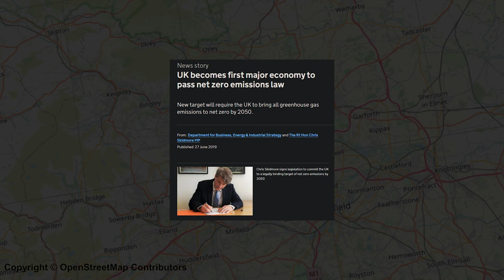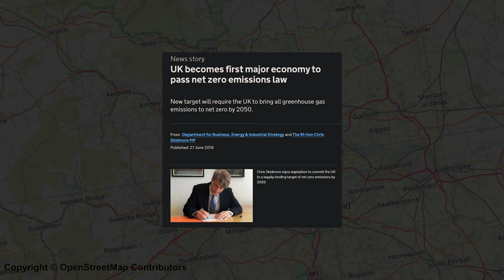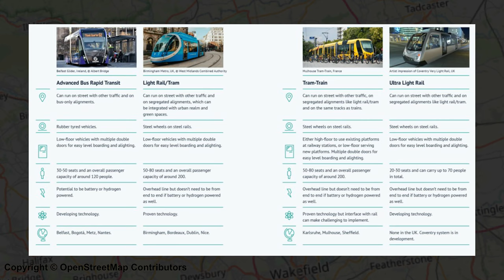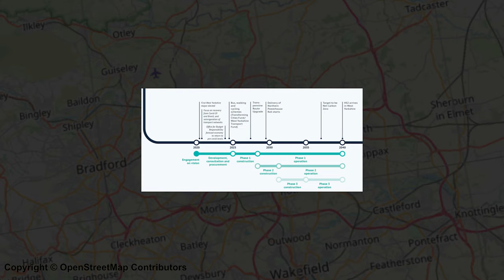The History and Future of Transit in Leeds | Clarified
Leeds is the largest city in Western Europe that doesn't have any form of mass transit; explaining how Leeds used to have trams, how they failed twice in the pursuit of mass transit and the new plans for all of West Yorkshire.

In this video were explained how Leeds used to be united and better connected using trams and tramways that even connected to Bradford at one point. Covering the current affairs around mass transit, transportation and transit infrastructure while clarifying the subject as well. We hope you enjoy episode 1 of Clarified.

Music: C418 | Thunderbird from Excursions Also, if any of you want to support me look here: